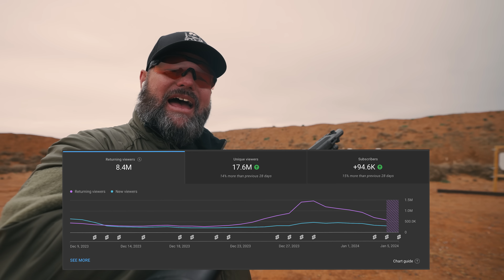The Must-Have Gun for Your Truck: Unveiling the Ultimate Shotgun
Use Code: OUTLAW

Last Shot AZ - Google Them!
Liberty's Defense - Google Them!

CHAPTERS:
00:00 Shotgun Madness
01:29 Intro
02:20 Why A Shotgun?
02:55 Sponsor
03:06 Testing Range
04:59 Shell Explanation
06:56 Shell Trick
07:41 Round Loadout
10:02 Shotgun Features
12:08 Loading Shotty
13:29 Hip Shot!
15:13 Best Truck Gun?